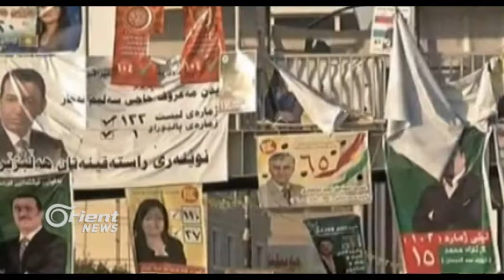Li Başûrê Kurdistanê gel di sê bijardeyên federalî konfedarî û serxwebên de ye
Li Başûrê Kurdistanê , derbarê mijara referendûmê de Şêwermendê encûmena ewlekariya herêma Kurdistanê Mesrûr Barzanî ragihand ku ji mafê Kurda ye ji Iraqê parçe bibin û  daxwaza gelê Kurdistanê serxwebûne